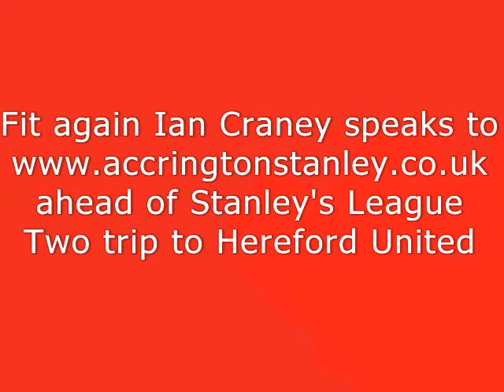29-12 craney pre-hereford.wmv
Accrington Stanley midfielder Ian Craney speaks to the club's official website about recovering from his broken leg and the League Two trip to old rivals Hereford United.